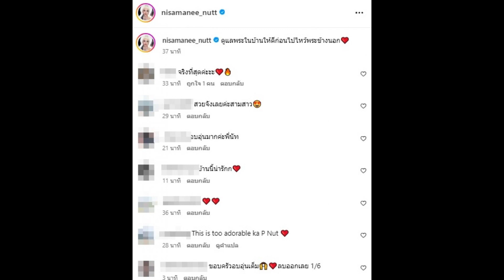ตะลึง! เปิดหน้าคุณแม่-คุณยาย นัท นิสามณี สวยหน้าเด็กโกงอายุ